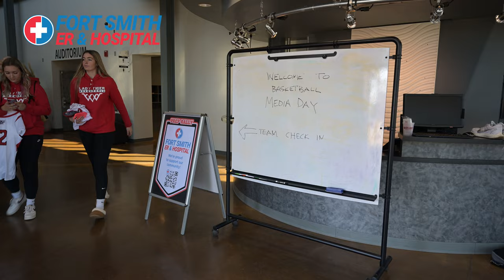River Valley Media Day 11-7-23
The River Valley Basketball media day occurred on November 7th, 2023, in the Fellowship of Christian Athletes building in Fort Smith. High school basketball teams and coaches arrived to have their photo taken for  River Valley Democrat-Gazette's Prep Rally basketball conference preview tab coming out on December 17th, 2023.

(Video produced by Caleb Grieger / River Valley Democrat-Gazette)